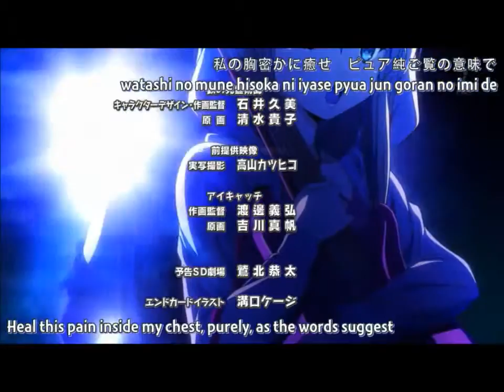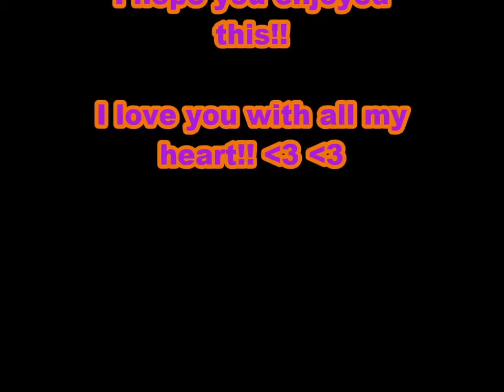Anime Mix amv-Expialidocious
Hi Hi!! This video is dedicated to my best firend/sister. Today is her birthday I wanted to do something sweet. So I made a video with her favorite song. I hope you like it onii-chan!
Your always there for me and I just care and love you so much! Here is to another great year and another year added to our friendship.

Song: Expialidocious | Pogo